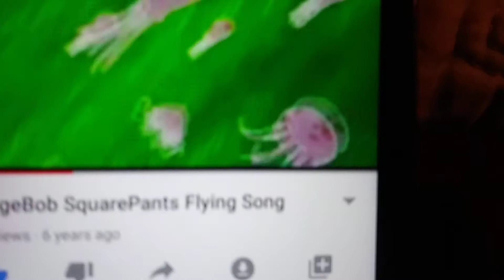March 12 2020